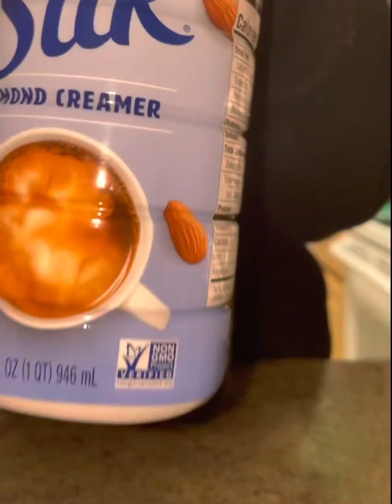Tasty TuesDAZE in Kara’s Kitchen: cold brew or Frappuccino? Stay tuned